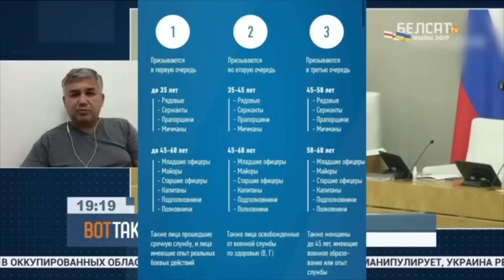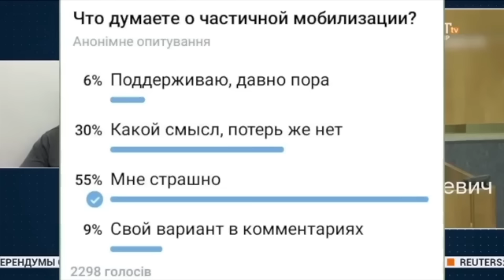«ДО КИЕВА УЖЕ НЕ ДОЙДЁМ!»